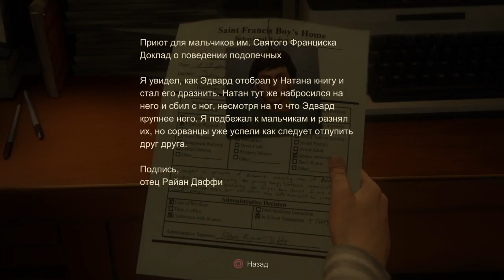Uncharted™ 4: Путь вора детство бежит